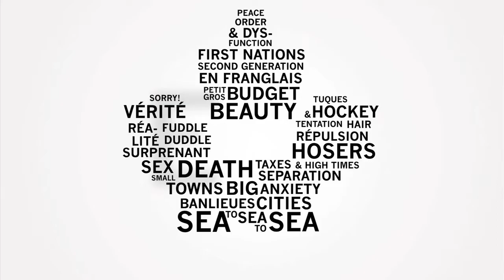Canada's Top Ten: LAST TRAIN HOME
LAST TRAIN HOME director Lixin Fan shares his thoughts on Canadian cinema, and what it means to be a part of Canada's Top Ten.